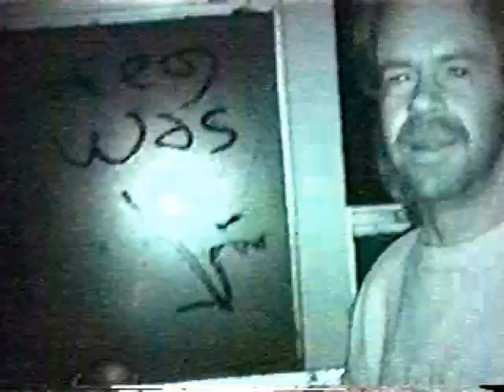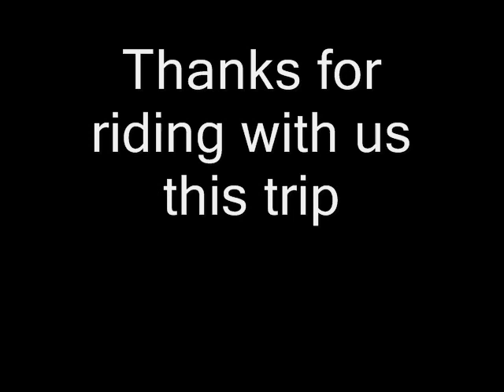Moments From "Allantown"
Hi, my name's Allan. There's no real "Allantown" in the sense we are talking about. But Allantown has become the nickname of my place when everyone's up there hanging out. So hop on and take this bus ride with us... you may meet some nice people... some strange people... definitely for everyone who's been there with us, it's been an "interesting" experience along the way. A couple scenes may be considered "inappropriate" for younger viewers, so just "Bear" that in mind (and for those of you who watch and know what that scene is you'll understand that pun as well)